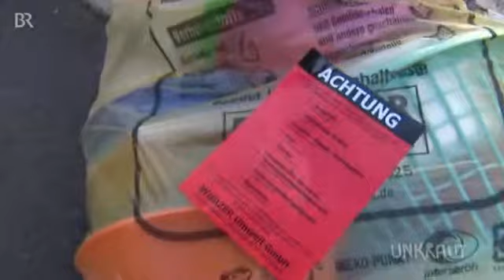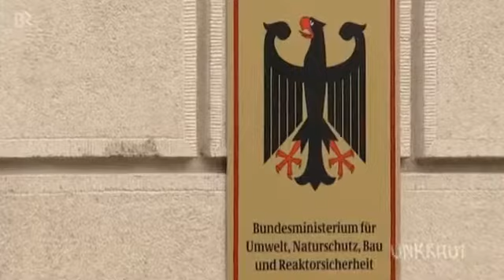35329 rizne sac plastique BR Mogelpackung׃ Wie öko ist der Gelbe Sack؟ BR Fernsehen